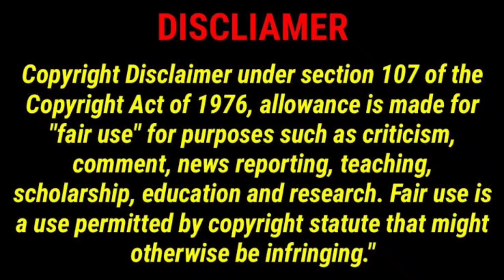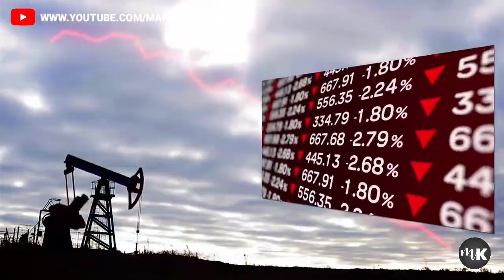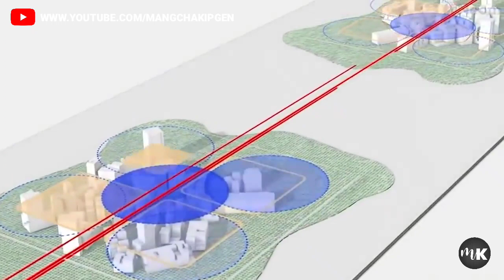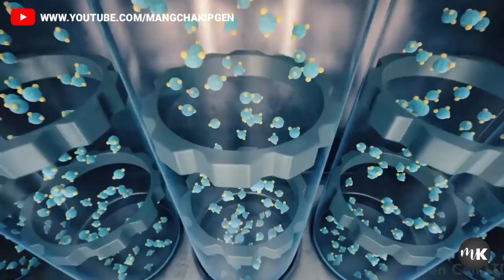NEOM - Line City, Vannoiya Khopi thupi pen ahidem?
Video Credit: ZemTv

Xxg...

MANGCHA KIPGEN

Thadou-Kuki Explainer